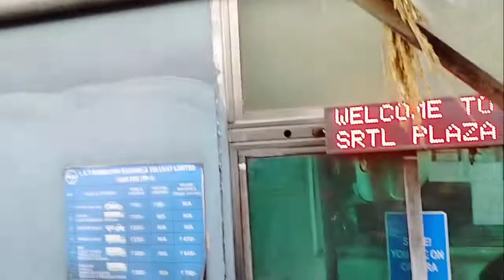Aj to vlog me maza a gaya🥰🥰